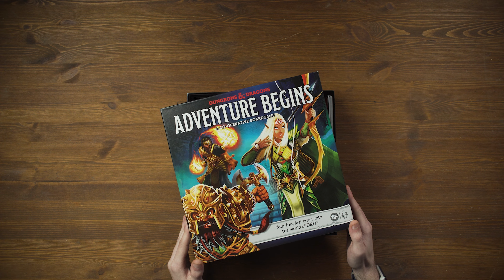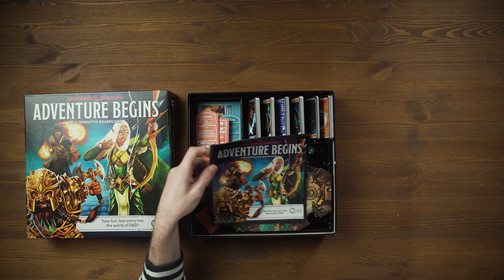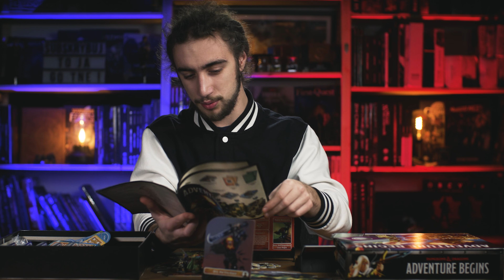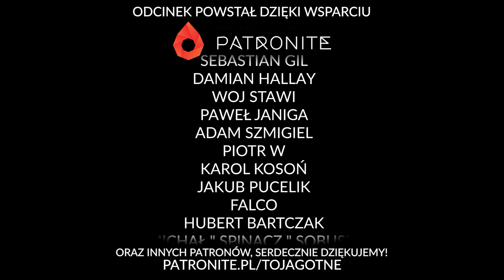Dungeons & Dragons Adventure Begins | Recenzja i Unboxing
Planszowe Lochy i Smoki? Proszę bardzo! Możecie się świetnie bawić przestrzegając zasad, albo po prostu wyciągnąć z niej figsy i mapki żeby użyć ich do prawdziwych erpeżków :D

Napisy do odcinka przygotowała Szarat, Twoja pomoc jest nieoceniona, dziękujemy!